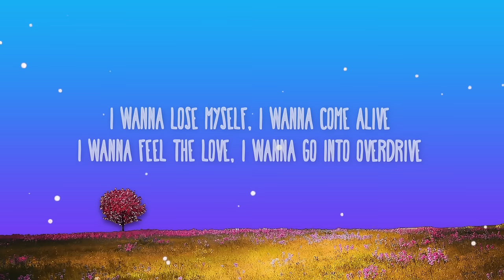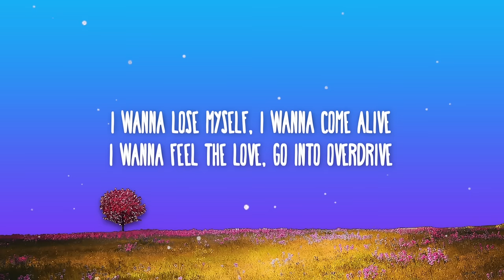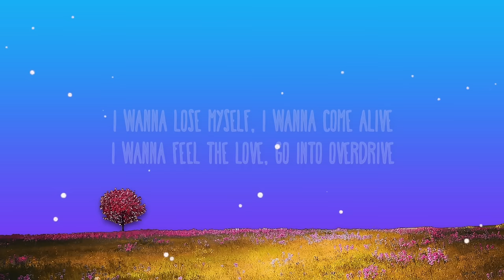Ofenbach - Overdrive (feat. Norma Jean Martine) Lyrics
📜 Lyrics:

[Pre-Chorus]
I wanna feel the heat, I wanna own the night
I wanna feel the beat, I wanna dance tonight
I wanna lose myself, I wanna come alive
I wanna feel the love, go into overdrive

[Chorus]
I wanna feel the love, I wanna go into overdrive

[Verse]
Mmm
It doesn't matter where I go (Go)
I feel the music in my soul (Mmm)
I love the way the rhythm makes my body go
Mmm
There's a dance floor in my drеams
And I've been movin' in my sleep (My sleep)
Love the way thе bass sound makes me lose control

[Outro]
(Oh)
Into overdrive
Into overdrive
Into overdrive (Oh)
Into overdrive